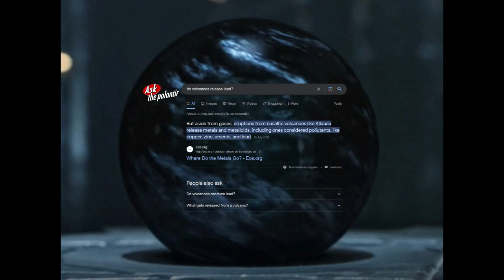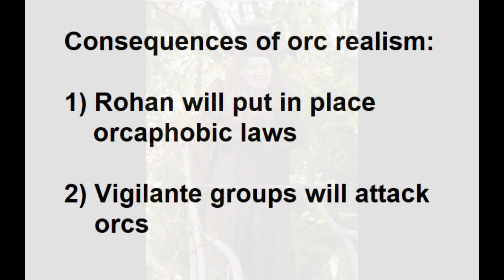Bows, Spells, and Mithril